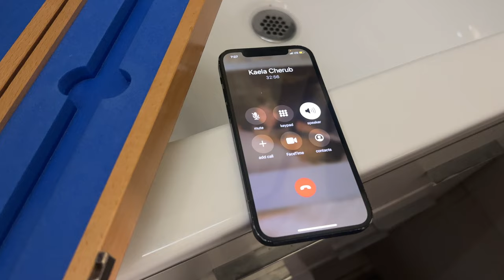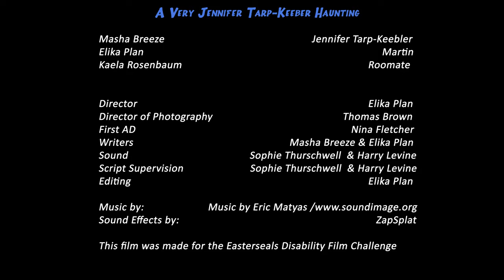A Haunting - 2024 Easterseals Disability Film Challenge Entry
Introducing Jennifer Tarp-Keebler, a ghost who haunts hearing aid chains.